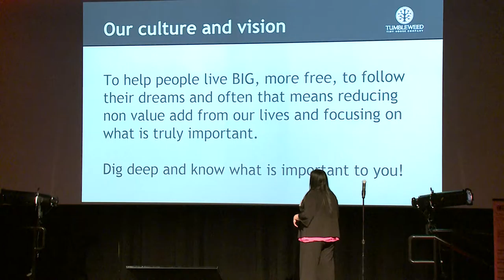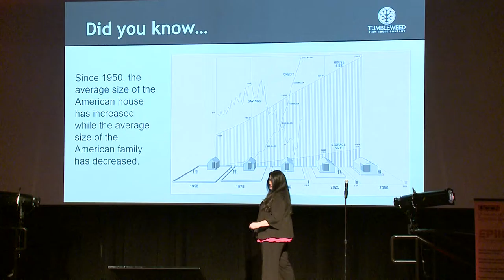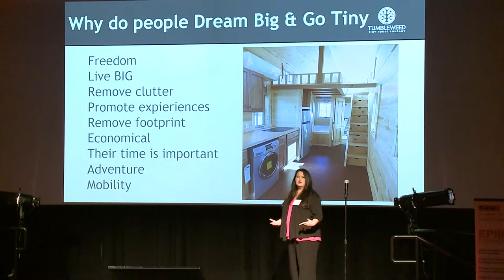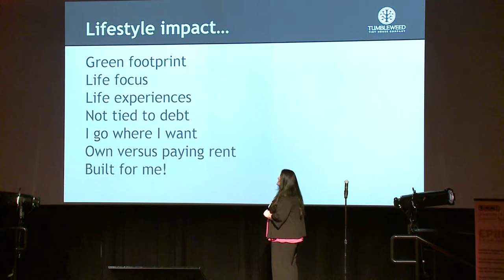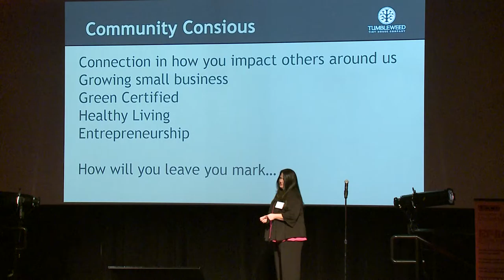Ignite Colorado Springs - Tracy Manchego Baker - Dreaming Big and Going Tiny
Ignite Colorado Springs fall 2016 presentation.